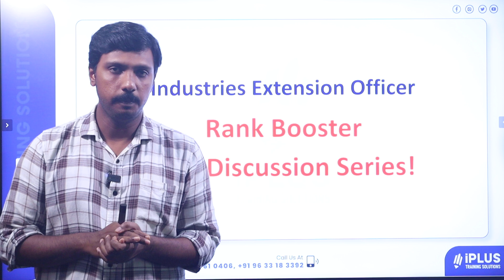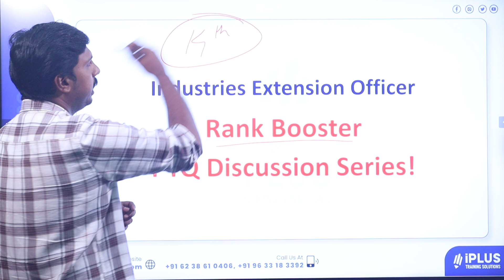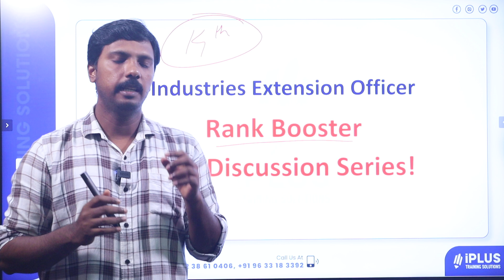Industries Extension Officer | Rank Booster PYQ Discussion Series - Register NOW!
Fill out the form to participate in the Live MCQ Discussions

🎓 Study plan